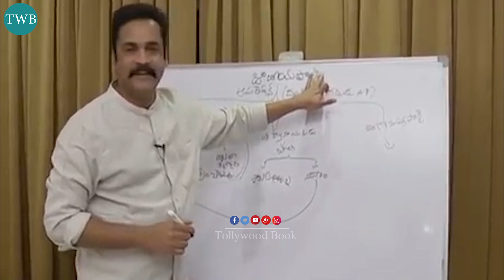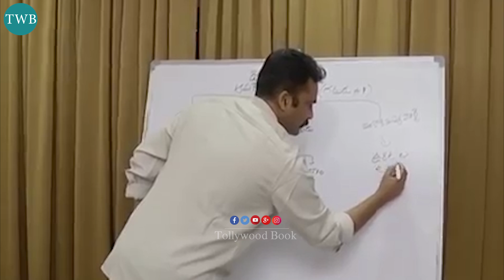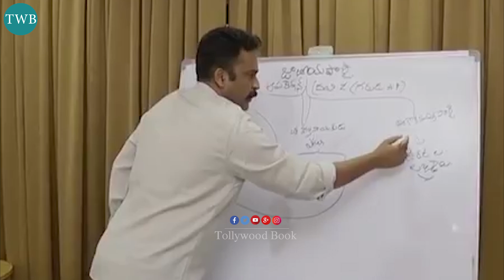What Actor Shivaji Said Earlier Became Real Today ||YS Jagan Attack In Vizag Airport || TWB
Watch Here What Actor Shivaji Said Earlier Became Real Today

AP CM ChandrababuNaidu Check out this latest politicalnews and update by watching this video on Tollywood Book